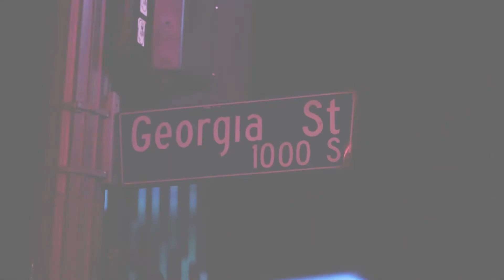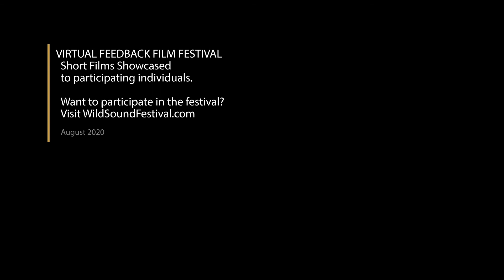Katie Gately: Waltz Short Film, Audience FEEDBACK from Dance & Music Festival August 2020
KATIE GATELY: WALTZ, 5min., USA, Dance
Directed by Samantha Shay
Waltz is one part music video, and one part dance film, described as a “Neo-gothic mini film” by Fact Magazine, and a powerful portrait of composer, Katie Gately, also starring acclaimed dancer Bobbi Jene Smith, directed by Samantha Shay. ‘Waltz’ emerges off Gately’s forthcoming album Loom, in dedication to Katie’s mother who passed away from an aggressive form of cancer. The song ‘Waltz’ itself came about after spending an entire day listening to Gately’s mother’s favourite artist, Leonard Cohen’s track “Take this Waltz” on repeat. This short film is a feverish duet, rotating around death, shot in an abandoned convent in Brooklyn NY, where Gately grew up. This film is for anyone who has wanted to spin into a circle until the ceiling became the floor.